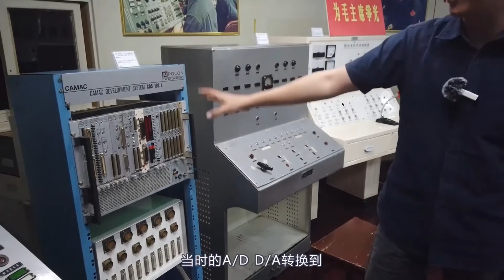六米厚防护罩下的地下堡垒：探秘酒泉卫星发射基地（3）